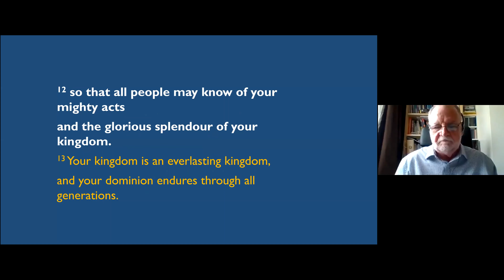Sermon - 5th July 2020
John Crawford - 4 Saints Team